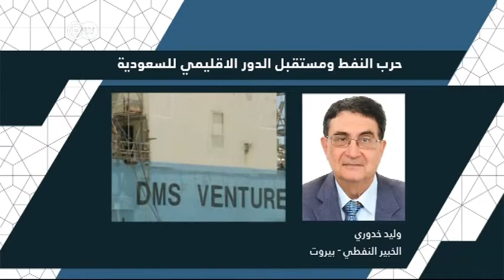DW TV - Mr.Abdul Rahman Sultan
DW channel live from Riyadh
with Abdul Rahman Sultan
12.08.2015